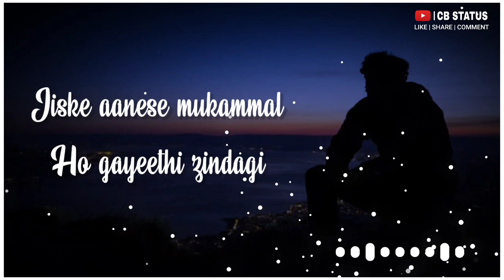Arijit Singh New Song WhatsApp Status Video || Arjit Singh Super Hit Songs Status || CB STATUS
Arijit Singh New WhatsApp Status

Arijit Singh New WhatsApp Status Video
Arijit Singh Love Feelings WhatsApp Status Video
Arijit Singh super hit Songs WhatsApp Status
Arijit Singh